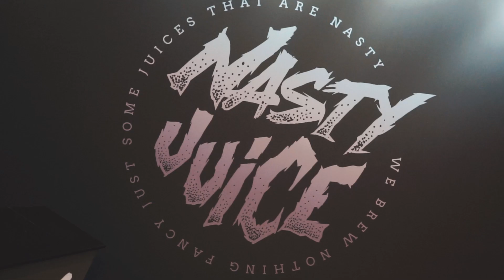NASTY JUICE - THE VAPER EXPO UK RETURN 2018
Here's a quick recap of The Vaper Expo UK Event 2018. It's Nasty Berry

Best Menthol Of The Show Award 2018. Thank you for your support towards us at the Vaper EXPO UK Birmingham 2018